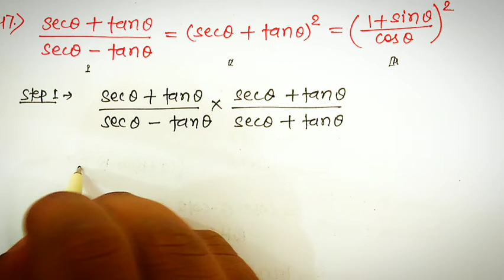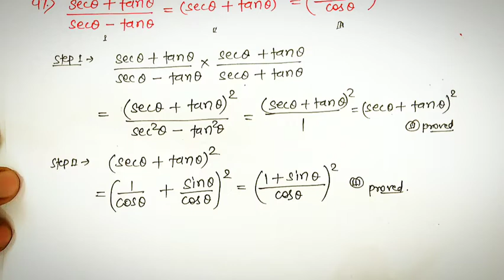Class 10th | Ratna Sagar | Trigonometry | Exercise - 9 | Q.No. - 47 | By - NTR Sir